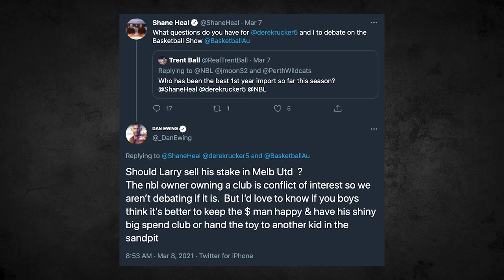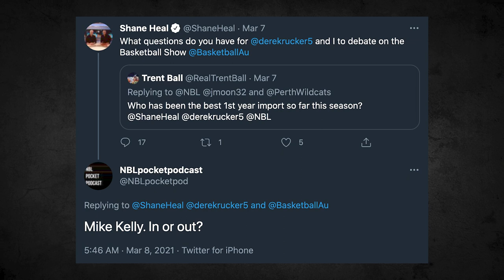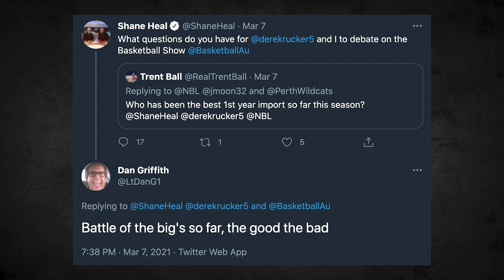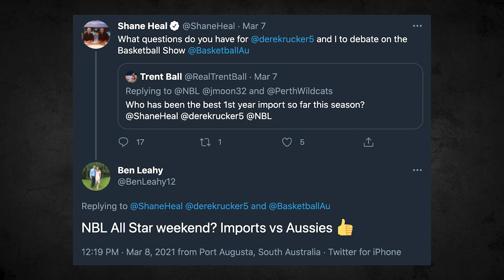The Basketball Show - Season 2021- Episode 6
It's a huge episode this week as we are exclusively joined by Chicago Bulls Assistant Coach & proud Aussie, Damian Cotter! We answer a wide range of viewer questions, Broekhoff joins South East Melbourne Phoenix & the great ROY debate in the NBL. Is the pressure on Mike Kelly & are the Brisbane Bullets the real deal? Jo's back with her highlights while Shane and Derek face off on NBL Big Men and the All Star Game!

All thanks to TCL Mobile Australia & Telegraph Sport